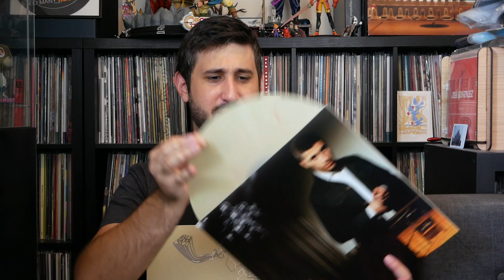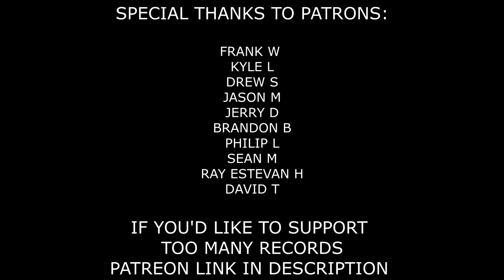Record Store Day Releases I Should Have Skipped | Worst Vinyl Buys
Sometimes you buy things that end up being way overpriced and it's a bummer. Here are my worst vinyl buys from Record Store Day over the years.